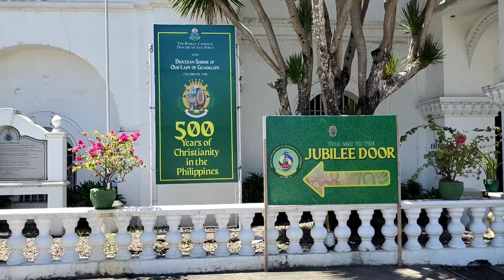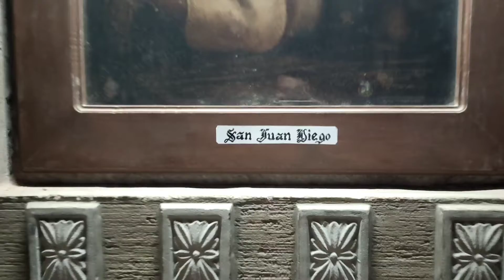Simbahan ng Pagsanjan, Laguna | Shrine of Our Lady of Guadalupe | Pilgrimage - Church Vlog 009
Pilgrimage at Diocesan Shrine of Our Lady of Guadalupe

Address: Pagsanjan, Laguna

Special Thanks to:
ForSOAR - NCR & IV-a
Hayse Villamin
Kenneth Lagera
Earl Vincent Blaza
Venes Carmelo Banquiles
Shaon Allen Abraham
Mark Balansag
Mark Anthony Bartolome

Thanksgiving/Special Intentions/Healing:
Yu Family, Erwen Jayson Martin,
Erickson Sabado
Arvin Mayorga Tuminez
Anak ng Soledad
Alma Montalbo
Shaon Allen Abraham
Mark Anthony Bartolome
Jameer Olimpo
Raffy Zerna
All Covid and Cancer Patients

Brader Jechooong is a Thyroid Cancer Survivor
Personal GCash: 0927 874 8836